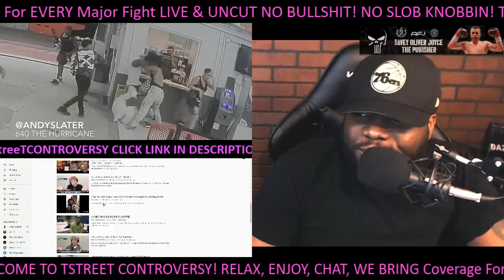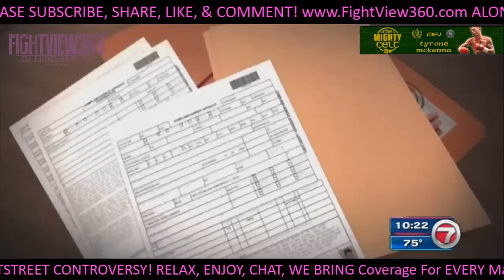VIDEO RELEASED! SHAKUR STEVENSON STREETS OF RAGE! COULD HAVE BEEN WORSE! STEVENSON DIAZ PREVIEW!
- StevensonDiaz CrawfordKhan FightView360 Shakur Stevenson vs Christopher Diaz, Terence Crawford vs Amir Khan, Preview, Predictions, Reaction, Past Fight Highlights, Interview Thoughts, Past Full Post Fight Results & Recap, Press Conference, Media Day, Media Call Recap, Training Camp Update, Next Fight News Promos and More

Crawford-Khan will be broadcast on ESPN PPV, at 9 p.m. ET/ 6 p.m. PT. This will be the inaugural Top Rank on ESPN PPV broadcast. Details on how fans will be able to access the pay-per-view event will be announced at a later date

Before pound-for-pound king Terence “Bud” Crawford enters the ring to defend his WBO welterweight world title against Amir “King” Khan, a pair of 21-year-old wunderkinds — Teofimo Lopez and Shakur Stevenson — will look to steal the show in their respective co-feature bouts on ESPN PPV Saturday, April 20 at Madison Square Garden.

Stevenson, the 2016 U.S. Olympic silver medalist, will tangle with former 130-pound world title challenger Christopher “Pitufo” Diaz in a 10-round featherweight bout. Lopez, the consensus 2018 Prospect of the Year and top lightweight contender, will face two-time European lightweight champion and former world title challenger Edis Tatli in a 10-rounder. Tatli is ranked No. 3 by the IBF and No. 10.

And, in a special attraction that will open the broadcast, Puerto Rican star Felix “El Diamante” Verdejo will fight former two-time interim super featherweight world champion Bryan Vasquez in a 10-round lightweight bout that will thrust the winner into the world title picture.

Tickets priced at $606, $406, $306, $206, $106, $81, and $56 (including facility fees) are on sale now and can be purchased at the Madison Square Garden Box Office, all Ticketmaster outlets, Ticketmaster charge by phone

Details on how fans will be able to access the pay-per-view broadcast, which will begin at 9 p.m. ET/6 p.m. PT, will be announced at a later date.

The entire undercard will stream live beginning at 6 p.m. ET on ESPN+, the new multi-sport, direct-to-consumer subscription streaming service from The Walt Disney Company’s Direct-to-Consumer & International segment in conjunction with ESPN.